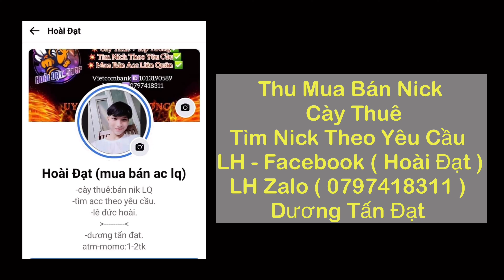Tóp 1 Airi Trạm Mặt Team Tóp Cục Vàng Cực Căng Phải Sử Lý Như Thế Nào | Liên Quân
Nhất Nha.

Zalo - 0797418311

Bản 1
📌 Ngọc Sử Dụng Trong Clip :
🔰Đỏ : 5.V Công V.Lý / 5.V Công V.Lý X.Giáp
🔰Tím : 10.V Công V.Lý Tốc Chạy
🔰Xanh : 10.V Công V.Lý / X.Giáp